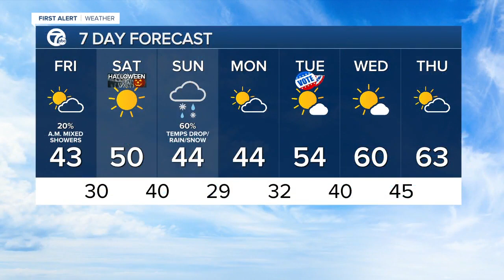7 Action News Latest Headlines | October 30, 9am